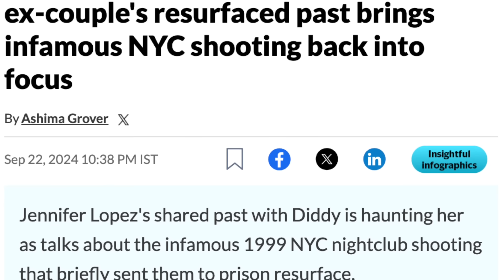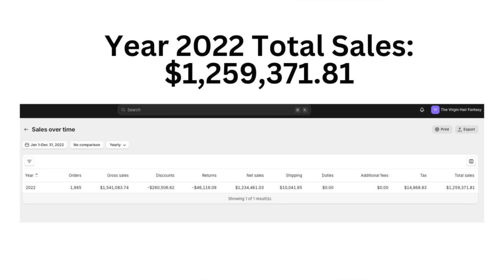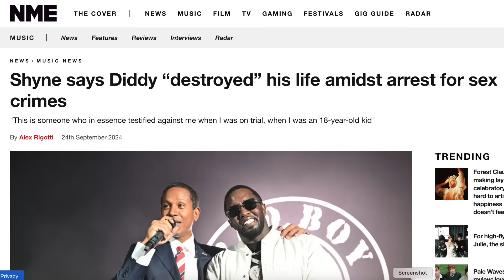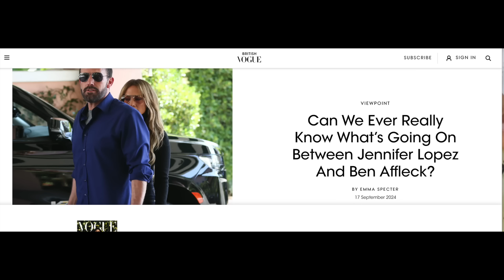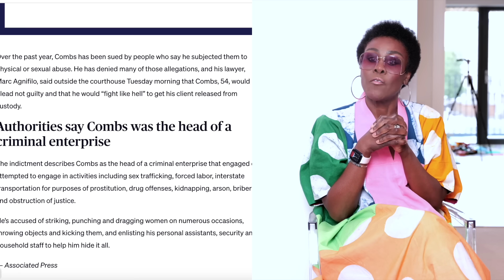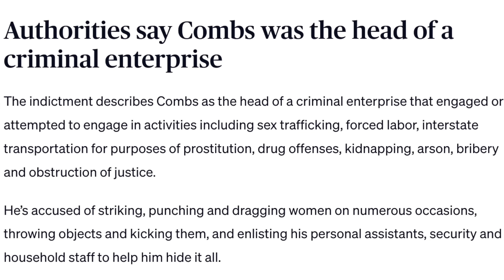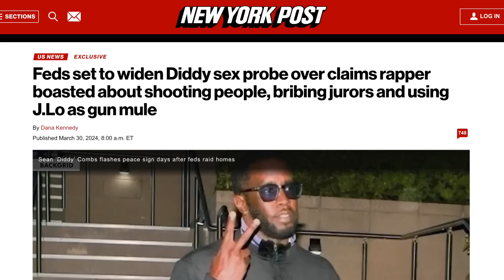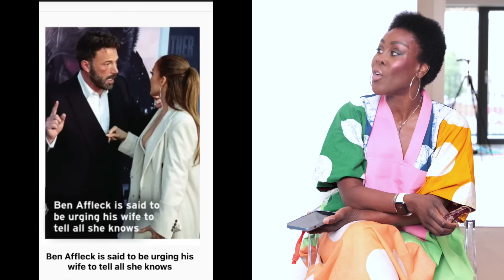JLO ON "HIGH ALERT" 🏃🏾💨 AS FEDS ARE COMING FOR HER NEXT! WHAT HAPPENED NYC 🗽 IN THAT CLUB IN 1999?👀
In the end we will remember not the words of our enemies but the silence of our friends.

🎉MANCHESTER EVENT : LINK BELOW - She Leads for Legacy Conference

Send you letters & packages to me here 😊
WE HAVE ADDRESS FOR USA🇺🇸 AND UK 🇬🇧
USA🇺🇸
31 Vose Avenue
Unit 407
South Orange
New Jersey
07079
United States Of America 🇺🇸
UK🇬🇧
Suite 5,
94 Fulham Palace Road
Hammersmith
London
W6 9PL
UNITED KINDOM
If you’re looking for Hotel accommodations get in touch with Martin at the
And you can email him
At